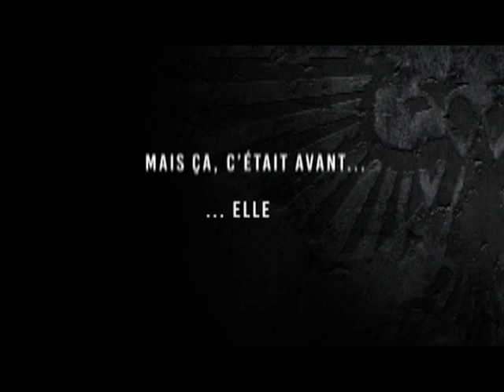Wild Son - Book trailer (romance contemporaine)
➽ BOOK TRAILER DU ROMAN " WILD SON " ♥

Il pensait avoir trouvé le juste équilibre, fait table rase du passé.
Son club, sa famille, son royaume.
Elle voulait recommencer à zéro, loin des siens.
Sa liberté, sa folie, sa vie.

Voilà cinq ans que Casey a repris le flambeau derrière son père à la présidence du club des Wild Crows, un gang de bikers qu’il a su remettre dans la légalité au fil du temps et aux prix de nombreux efforts.
Alors que les affaires fleurissent et que son engagement quotidien porte ses fruits, le destin met une jeune femme sur son chemin. Charlie, une tornade explosive capable de tout balayer sur son passage, y compris les cicatrices d’un passé trop sombre.
Pourtant, Casey le sait : ne jamais oublier. Comme unique solution à ses propres fantômes, le jeune homme s’est endurci, ses responsabilités l’ont rendu méfiant, à juste titre.
Le club est sa raison de vivre. Ses frères avant tout le reste.
Alors pourquoi la venue de Charlie dans les parages sème-t-elle autant le doute sur ses convictions ?
Quelle raison le pousse ainsi à creuser ce dossier « à haut risque », marqué d’un sigle ennemi ? Quand la tentation devient si dangereuse, doit-il fuir pour protéger les siens ou succomber pour obtenir les réponses tant espérées ?

Spin-off de la saga Wild Crows.
Peut-être lu sans avoir au préalable lu la saga Wild Crows, cependant, l'intrigue se déroulant 5 ans après le tome 5, des risques de spoilers concernant Wild Crows sont inévitables.

Disponible en numérique et broché partout dès le 15 mai 2019